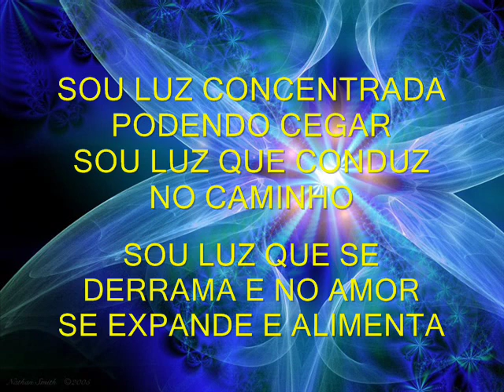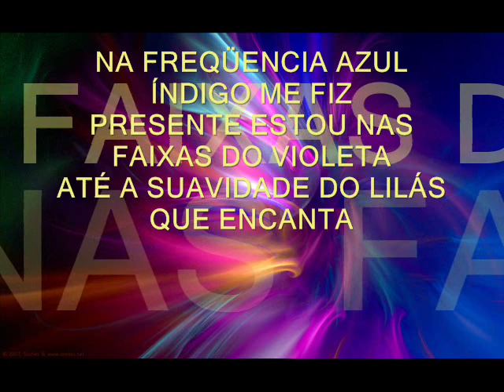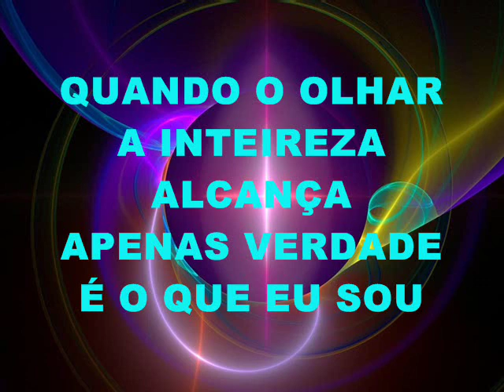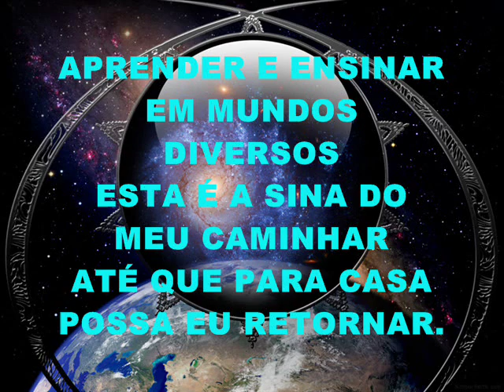ALMA FRACTAL - Susie Sun